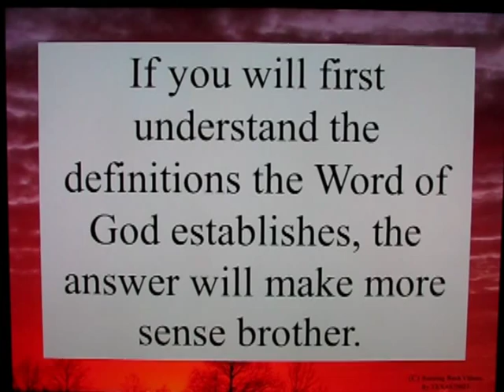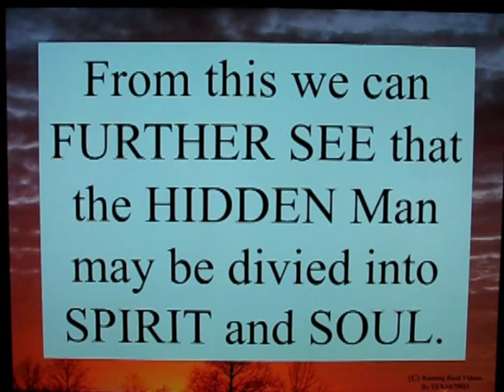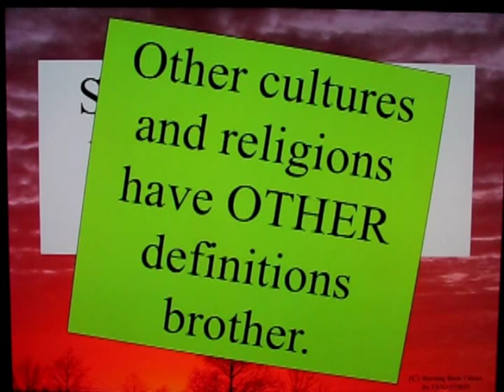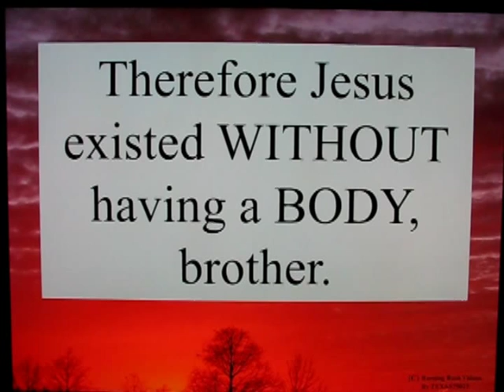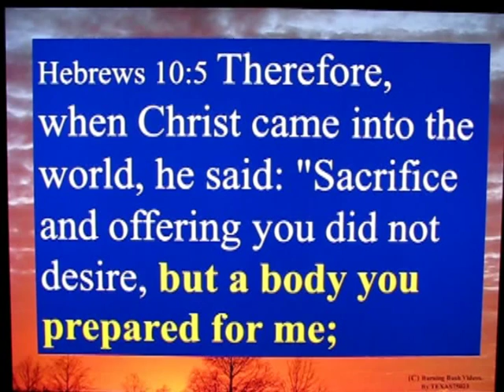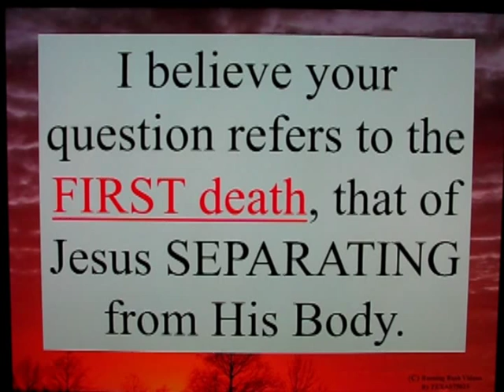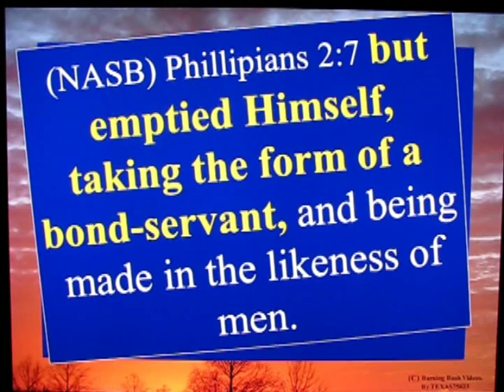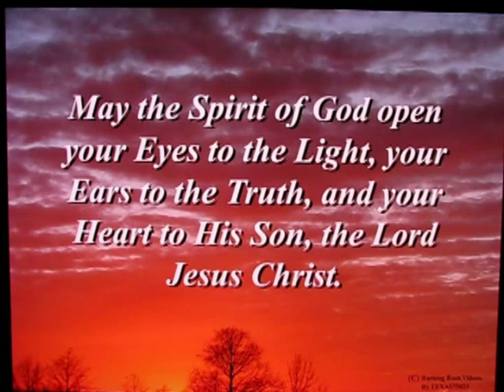Letter To A Muslim Brother - 38 - Can God Die ?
An in depth answer to the topic of GOD Dieing, when Jesus died.  After all, WHAT is DEATH?  One cannot understand the Christian Teaching without first understanding Christian DEFINITIONS of what a Human Being is.

And then, understanding JESUS , as a Human Being, what does HIS DEATH mean.